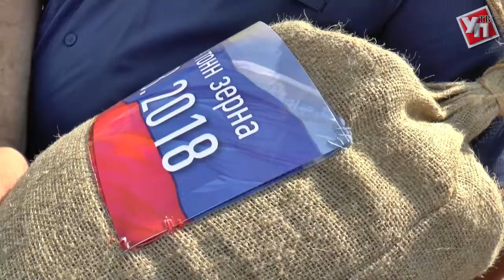Хлебом обеспечены. В Ульяновске намолотили свыше 500 тысяч тонн зерна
Вот так, с песнями, плясками и хороводами, ульяновские хлеборобы празднуют круглую дату – собранные первые полмиллиона тонн зерна нового урожая. С этим достижением аграриев поздравил губернатор Сергей Морозов.